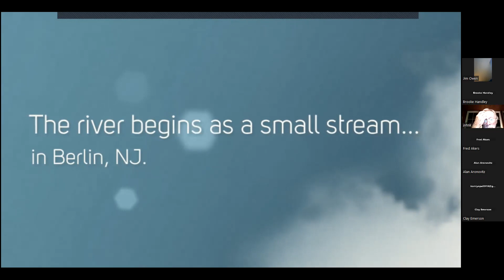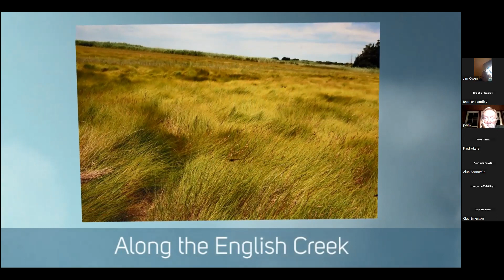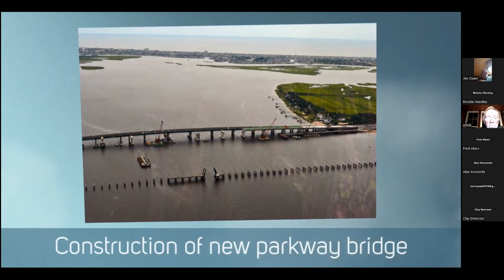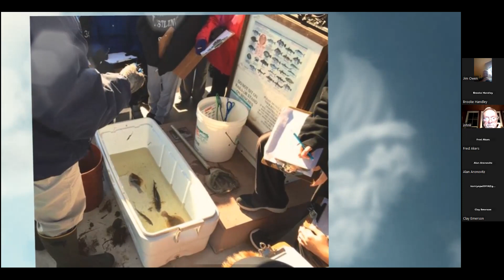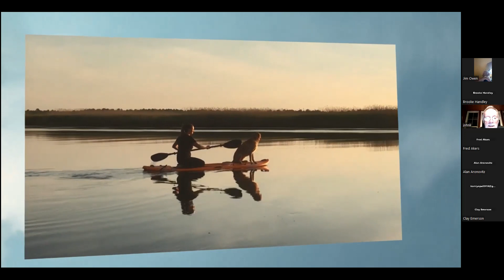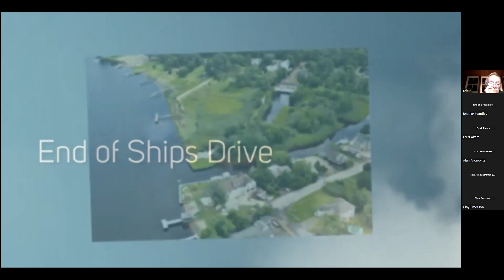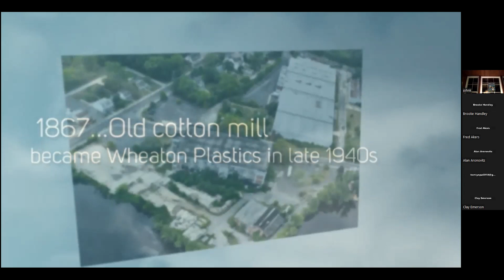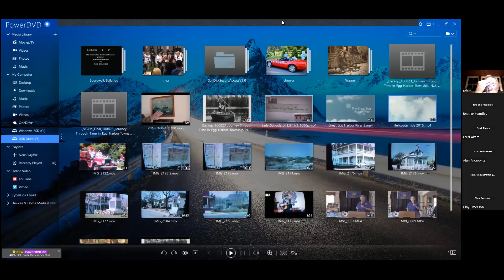A Trip Down the Great Egg Harbor River by Helicopter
Lynn Wood of the Egg Harbor Township Historical Society presents a trip down the Great Egg Harbor River by Helicopter.